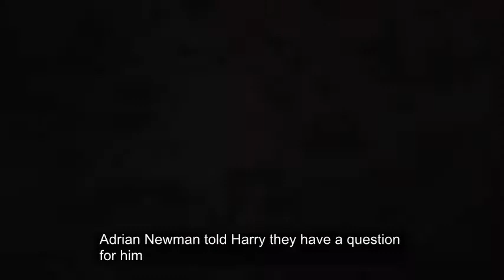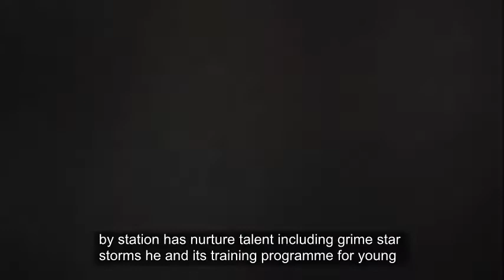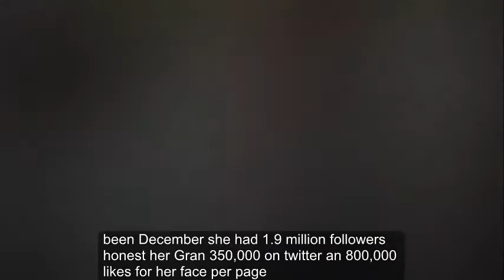Meghan Markle flies flag for Marks and Spencer on royal visit to Brixton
PRINCE Harry’s fiancee Meghan Markle delighted fans yesterday by wearing a £45 Marks & Spencer sweater.

The wool-blend, round-neck bell-sleeve sweater quickly sold out last night, providing a much-needed boost to the high street giant.

The US actress, who wore a £56,000 dress for her engagement photos, chose the modest high street look as she accompanied the fifth in line to the throne on a visit to a radio station in Brixton, south London.

With her hair up casually, she teamed it with a £585 camel Brando coat by Canadian brand Smythe, old Burberry trousers and a Jigsaw scarf.

Meghan, 36, won plaudits for her understated look on a visit to the radio station Reprezent in the deprived, predominantly black neighbourhood.

The royal bride-to-be was hailed by an excited crowd and blew kisses to screaming fans. During a light-hearted exchange radio station manager Adrian Newman told Harry they had a question for him.

“She answers the questions,” Harry shot back. She and Harry had asked to visit the radio station, which has been operating in Brixton for 15 years.

In a week that has seen the BBC’s China editor Carrie Gracie resign over its gender pay gap, Harry and Meghan spoke out in favour of equality.

They met YV Shells, 24, a disc jockey who is studying to be a doctor. He has become a champion of women’s rights and said later he was “spun” that Meghan introduced herself and said she had heard about his passion for gender equality.

Meghan said: “I think your attitude is incredible. Good for you.” Harry added: “As males we have to do our part or it’s not going to work.”

DJ Remi Aderemi, 24, got Harry to have a go at her trademark fist pump involving complicated hand gestures, while another DJ, Jevanni Letford, cheekily slipped Harry his business card in the hope the couple might be looking for someone to play music at their wedding in Windsor on May 19.

The station has nurtured talent including grime star Stormzy and its training programme for young talent has helped more than 4,000 young people so far, with another 3,000 on the waiting list.

Outside the crowd raved about Meghan after the couple, who stayed an hour and 10 minutes, 25 minutes longer than expected, went on a brief walkabout to chat to fans.

Foster carer Sharley Watson, 55, who had braved the cold for hours, said: “It’s good to see Meghan in Brixton. Hopefully, she will want to help areas like it.”

Also there were American students Jennifer Martinez, 20, and Millicent Sasu, 19, from Baltimore.

Jennifer said: “She’s black, she’s white, she’s an actress, she’s American. She brings a bit of everything and has so many different qualities. She brings such a lot to the table.”

Meghan has closed down her Instagram, Twitter and Facebook accounts because they “haven’t been used for some time”, Kensington Palace said.

In December she had 1.9 million followers on Instagram, 350,000 on Twitter and 800,000 likes for her Facebook page.

Meghan landed a blow for the high street in an Marks and Spencer jumper,
Screaming fans begged a kiss from Meghan Markle,
Meghan and Harry visited a radio station
Meghan beamed as she took part in her second official engagement